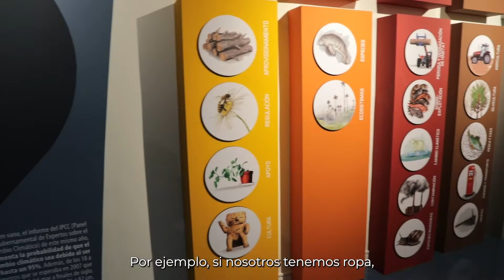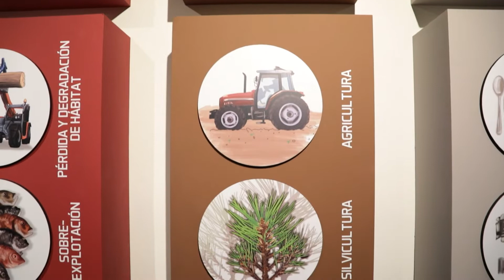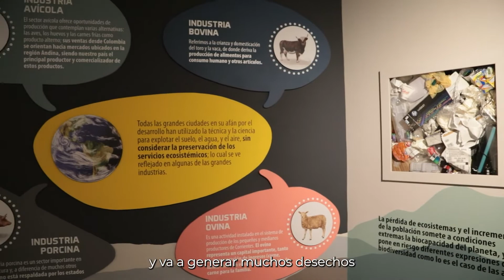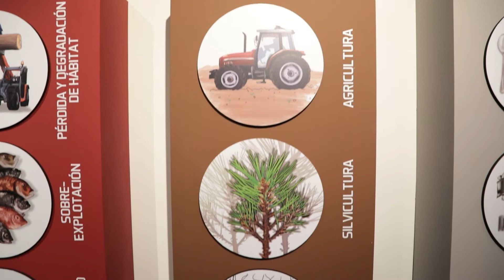Distopía y Geología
¿Sabes cómo se relaciona la distopía y la Geología?

Entérate a través de este corto, en la voz de Nelson Miranda Ríos / Ing. Telecomunicaciones - Ing. Geólogo